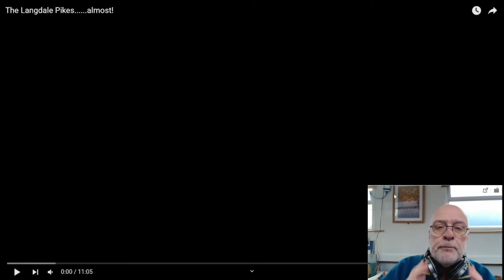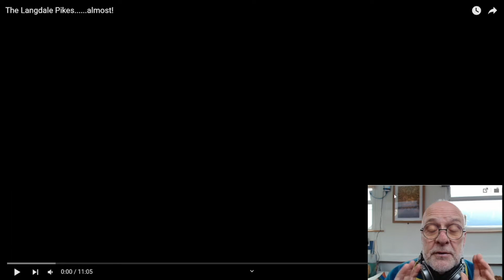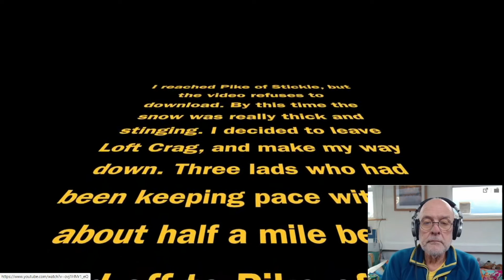English Lake District. Langdale Pikes.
An old video of a walk up to Langdale Pikes from The New Dungeon Ghyll pub. I've added a bit of audio to explain a few things and highlight a few places.
By the way. Why did I call Wetherlam Catstycam? Catstycam is a promentory of Helvelyn, I'm an idiot.